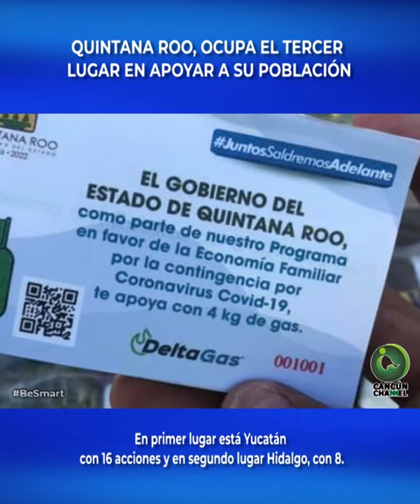QUINTANA ROO, OCUPA EL TERCER LUGAR EN APOYAR A SU POBLACIÓN